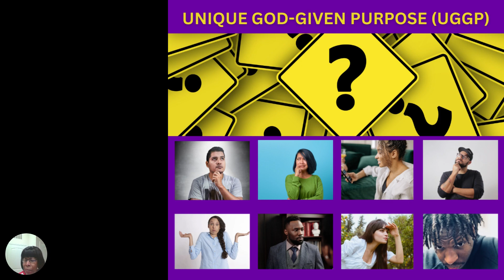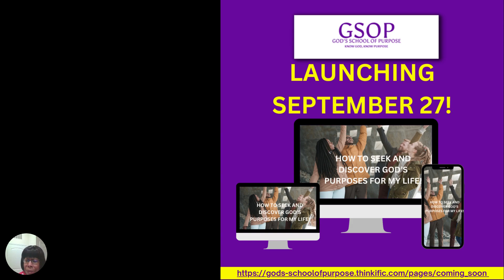Purpose 102 - Unique God-Given Purpose Explained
Hello Christian Millennials, I'm certain you heard the word purpose and know that it means why something was created or why someone was born.  But are you familiar with the phrase, Unique God-Given Purpose? Probably not because it is our original phrase. Through God's lens, we teach that God has a unique purpose for your life. Many casually mention the word "purpose" or may tell you that you have a purpose but don't teach you how to discover it! Then there are others who teach it through the secular lens of career or business.  Discovering your purpose changes the trajectory of your life.  You go from a boring, monotonous life of drifting without direction to a rewarding, exciting life of fulfillment.  You will begin to overcome self-limiting beliefs and gain  “Godfidence”.

Our flagship course, How to Seek and Discover God's Purposes for Your Life is launching on Sep 27. In this course, I will teach you on a comprehensive basis who God is, who you are in God, what God has deposited within you in the context of God’s purpose and plan for your life.  No surface teaching here! We instruct you and give you tools to help you explore and analyze your individual identity and your life experiences in alignment with God's purposes for your life. You will then learn how to integrate all course learning into our step-by-step process of how to seek and discover my Unique God-Given Purpose (UGGP).

and enter your email to receive launch updates or more course information.